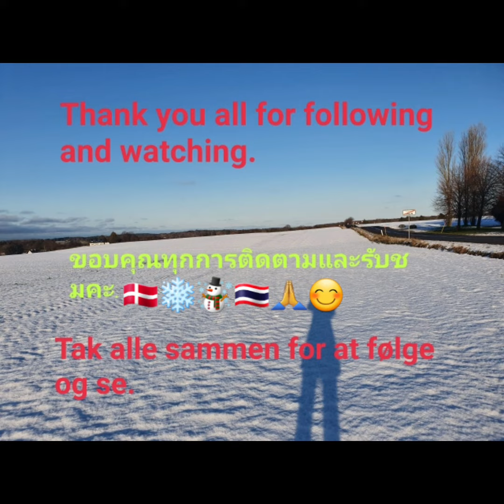Beautiful winter day in Denmark.🇩🇰❄☃️